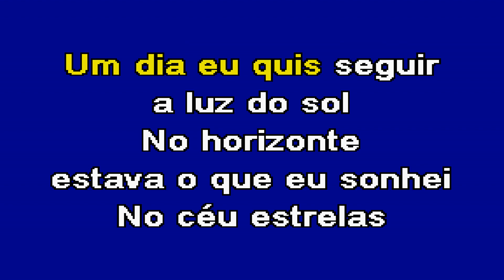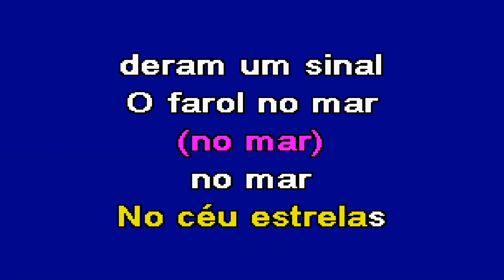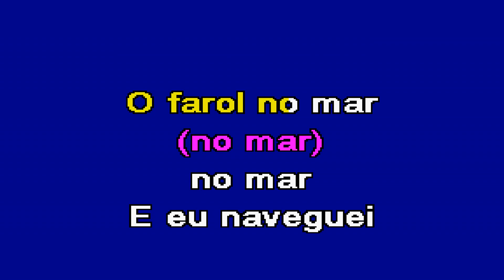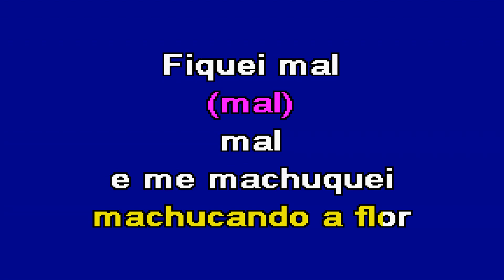NADA É IGUAL Zezé Di Camargo & Luciano Karaoke